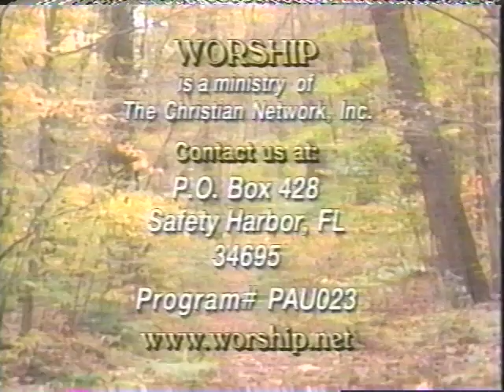guitar instrumental wind through the willow